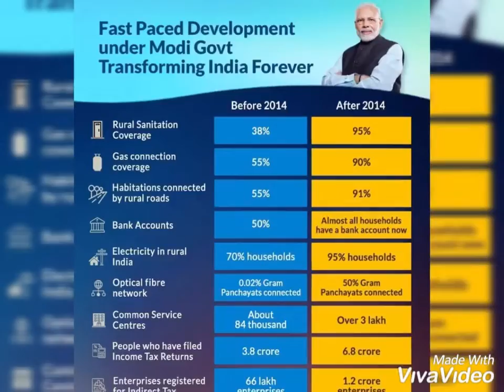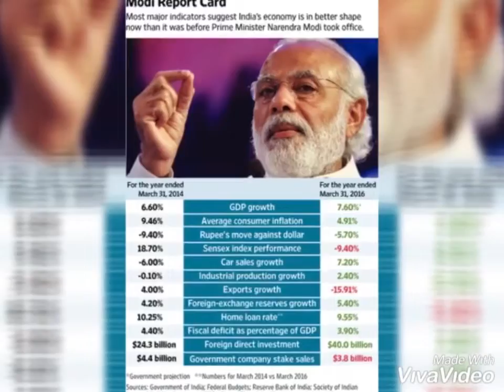NARENDRA MODI JI ( AGAIN ELECTED PRIME MINISTER OF INDIA )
For my again elected prime minister of india